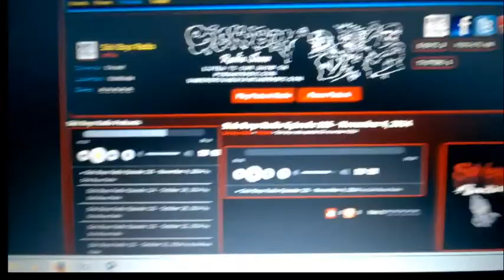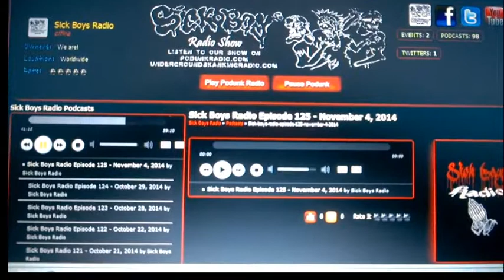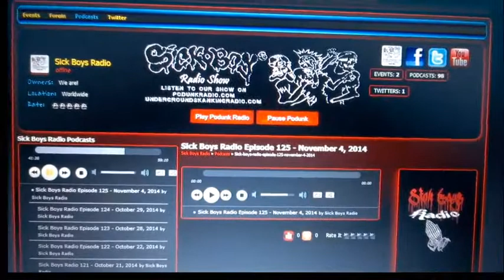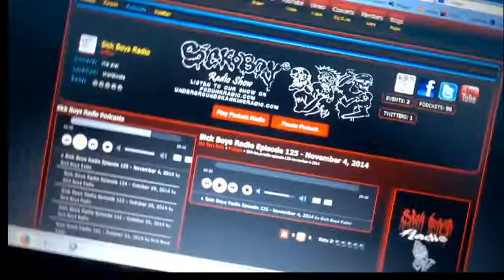SASSY on The SICK BOYS Radio Show! San Clemente, CA, USA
Thanxoxo:
And HERE on BIG CARTEL:
the 4th of November 2014

Thank you to the Sick Boys!